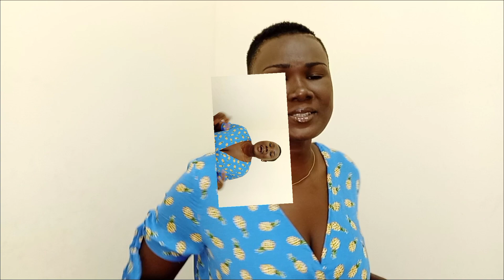Quelques idées cadeaux à offrir à un créateur de contenus || LuckyLuc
Hello! Hello! Salut la famille!
Je viens te présenter aujourd'hui la vidéo sur "Quelques idées cadeaux à offrir à un créateur de contenus"

Dans les commentaires, j'aimerais lire tes retours, ce que tu penses de cette vidéo mais surtout tes gentilles remarques et propositions pour améliorer les vidéos à venir.